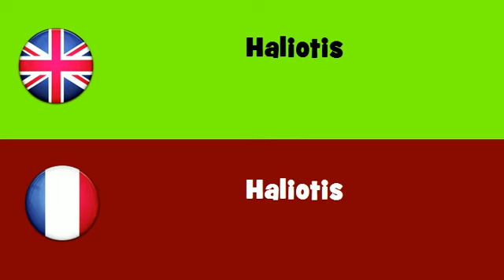FROM ENGLISH TO FRENCH = Haliotis